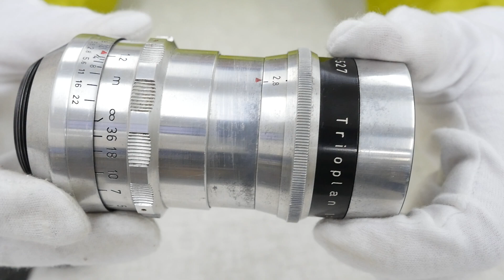メイヤー トリオプラン Meyer optik Gorlitz Trioplan 100mm F2 8 V ML0017 バブルボケ